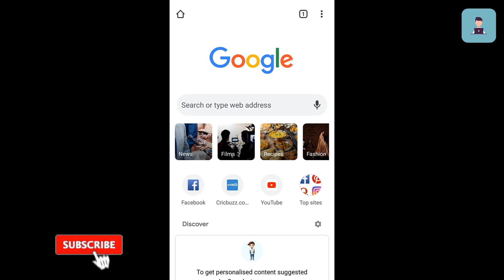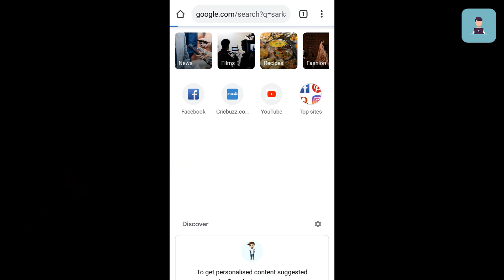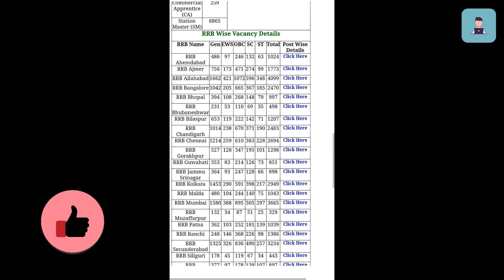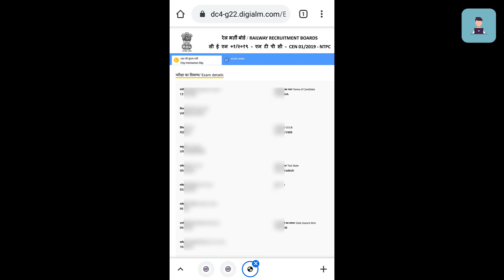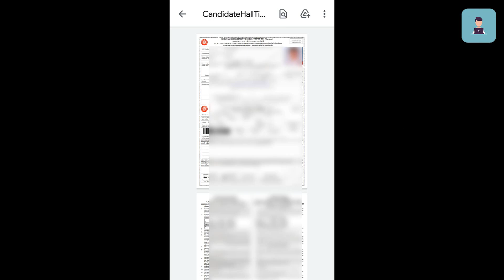RRB NTPC Admit Card Download | NTPC Admit Card 31-December Official Notification | Hindi Video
हेलो दोस्तों हमारे चैनल "DIGITAL TOPIC" में आपका आपका स्वागत है|...

Hello Friends :)..
Friends Jesa Ki Aap Jante Haien Ki “RRB NTPC” Ka Admit Card Aa Chuke Hain. So Freinds Is Video Me Humne Bataya Hain Ki Aap Apne RRB NTPC Ka Admit Card Kaise Download kar Sakte Hain. Or Kise Bhi Cyber Cafe Se Admit Card Ka Print Out Niklwa Sakte Hain.

→ Video Relative ←
NTPC admit card kaise download karen